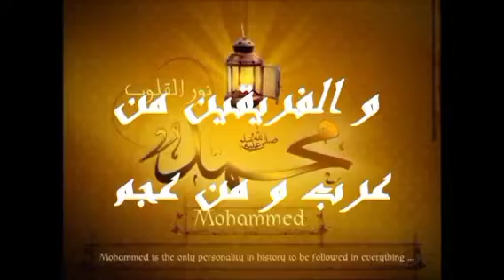Oustaz Mohamed Diaw Firi Bourde Chapitre 09